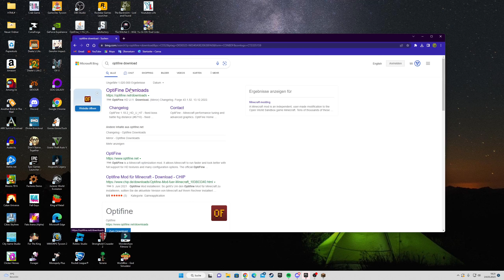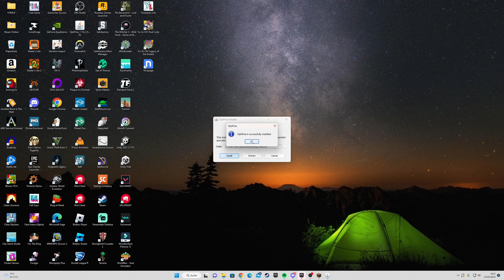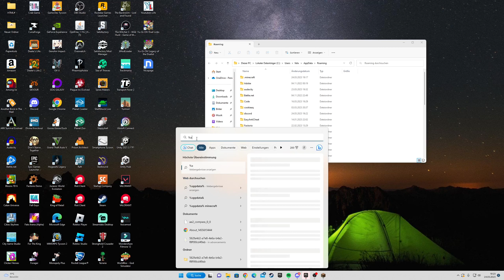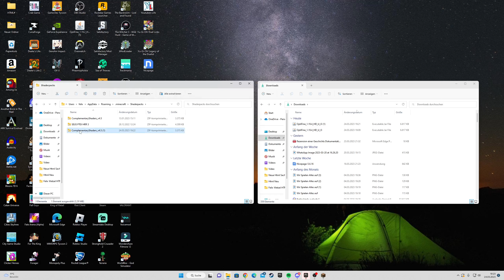Minecraft 1.19.4: OptiFine installieren! Minecraft OptiFine & Shader installieren (Deutsch)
minecraft optifine installieren, minecraft shader installieren / download, minecraft 1.19.2 ,1.19, 1.19.3, 1.19.4optifine installieren, optifine installieren, shader installieren, optifine 1.19, 1.19.2,1.19.3, 1.19.4 ,minecraft shader mod 1.19.3, 1.19, 1.19.2 , 1.19.4 tutorial

In diesem Video zeige ich Dir wie du OptiFine und Shader für Minecraft 1.19.3, 1.19, 1.19.2, 1.19.4 installieren kannst!

minecraft optifine installieren, minecraft shader installieren / download, minecraft 1.19.3, 1.19, 1.19.2, 1.19.4 optifine installieren, optifine installieren, shader installieren, optifine 1.19.3, 1.19, 1.19.2, 1.19.4,minecraft shader mod 1.19.3, 1.19, 1.19.2 , 1.19.4 tutorial